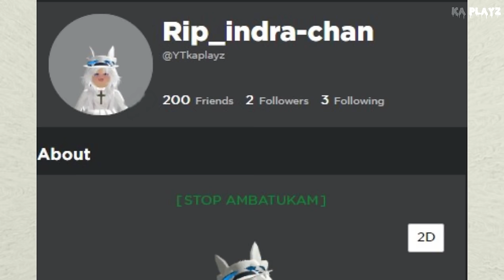Khi Bạn THẤY Rip_Indra~Chan